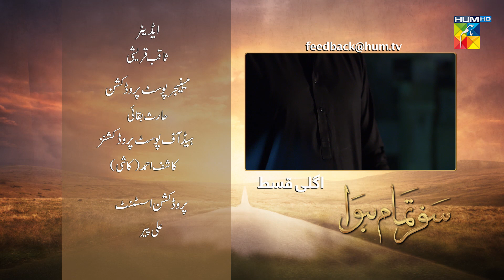Safar Tamam Howa | Episode 21 | Promo | HUM TV | Drama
Safar Tamam Howa Episode 21 Promo HD Full Official video - 1 June 2021 at Hum TV official YouTube channel.

Momina Duraid Productions presents "Safar Tamam Howa"

Safar Tamam Howa Episode 21 Promo Full HD - Safar Tamam Howa is a latest drama serial by Hum TV and HUM TV Dramas are well-known for its quality in Pakistani Drama & Entertainment production. Today Hum TV is broadcasting the Episode 21 Promo of Safar Tamam Howa. Safar Tamam Howa Episode 21 Promo Full in HD Quality 1 June 2021  at Hum TV official YouTube channel. Enjoy official Hum TV Drama with best dramatic scene, sound and surprise.

Starring :
Ali Rehman, Madiha Imam, Syed Jibran, Sonia Nazir, Haris Waheed, Aisha Gul, Maha Hassan, Noreen Gulwani, Samina Ahmed, Ainy Zaidi (Noor Ul Ain Zaidi) & Others.

Writer:
Rahat Jabeen

Director:
Shehrazade Sheikh